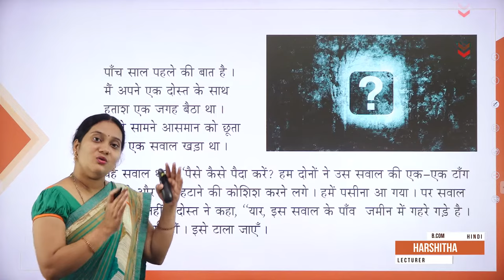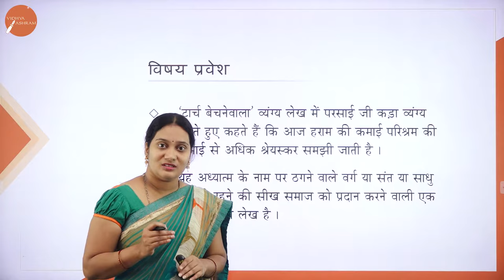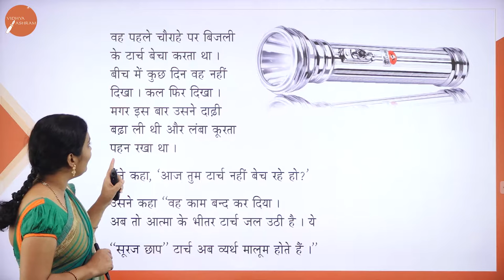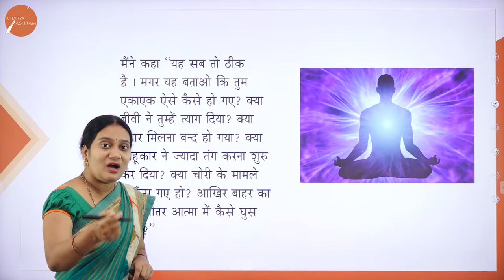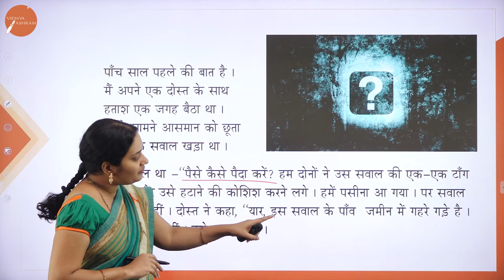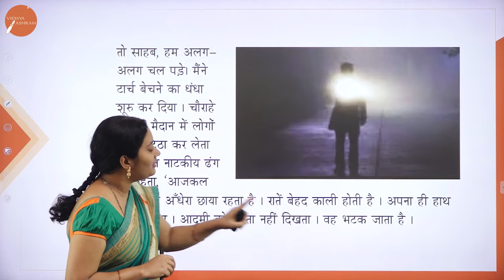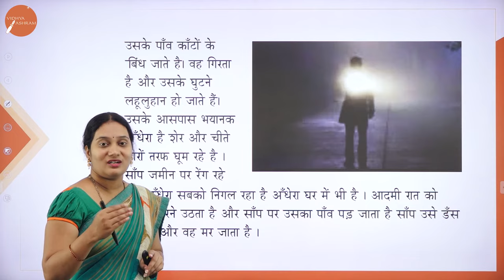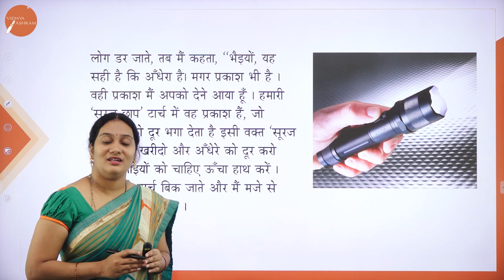DAY 28 | HINDI | II SEM | B.COM | TORCH BECHNEWALA | L1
Course : B.COM
Semester : II SEM
Subject : HINDI
Chapter Name : TORCH BECHNEWALA
Lecture : 1